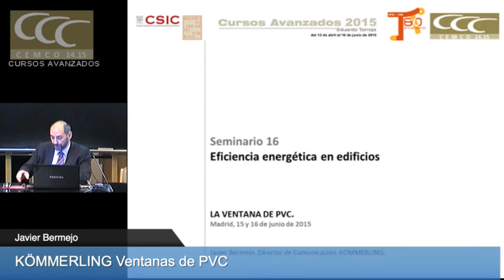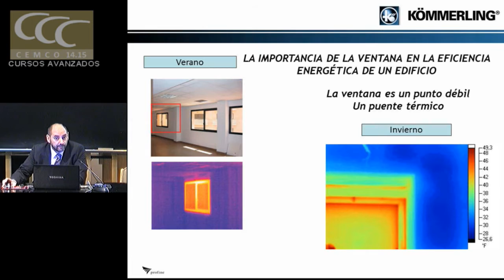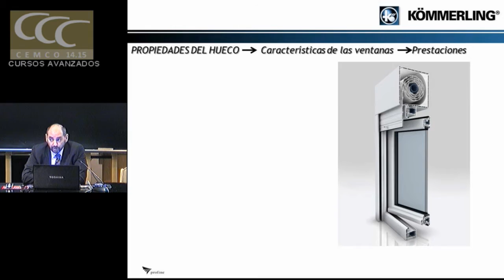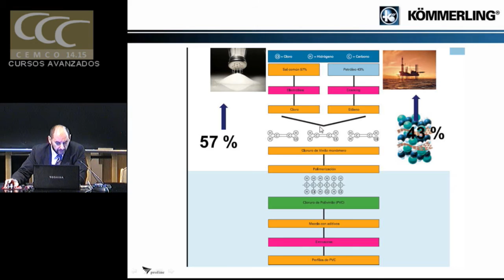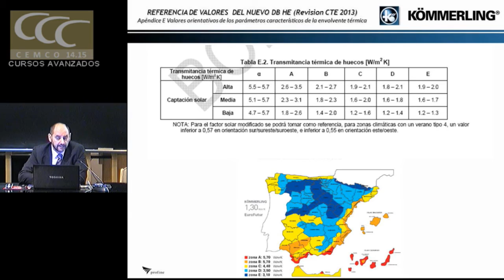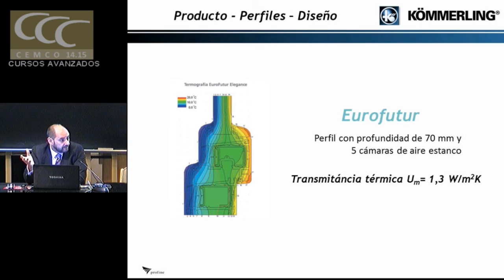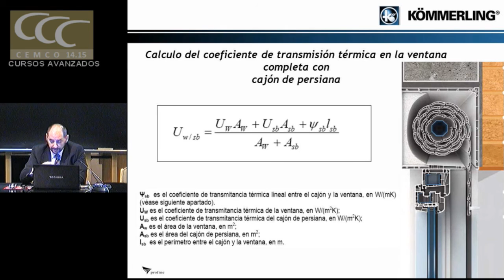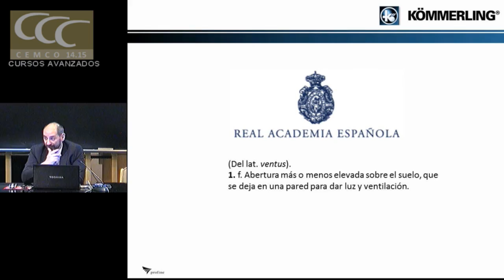Ventanas de PVC Javier Bermejo. KÖMMERLING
Ventanas de PVC

KÖMMERLING Javier Bermejo.